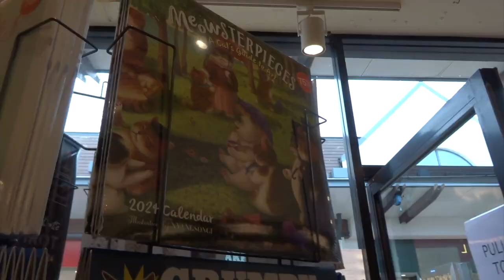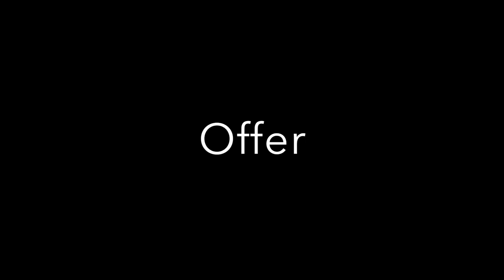New Fragrance/Car hospital/Cats/NSDV#298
Hi Guys, So its that time of the year for the car to see the doctor, while it was away I went shopping and got some cats and some very nice smellies. The smells I recommend getting from Boots as they do know what they are doing.

Song: Don't Forget by Neelt

0:00 Intro
0:45 All Done
1:10 Bussing it
1:33 Calendar
2:08 Cats
2:14 Other Shopping
2:37 New Fragrance
3:24 Valentino i bought
4:31 Pretty little bottle
5:05 Up coming review